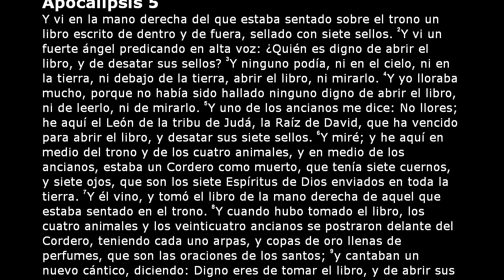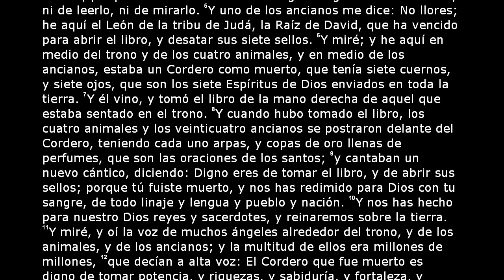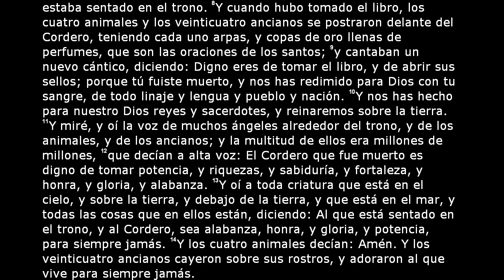La Santa Biblia - Apocalipsis Capítulo 5 (Reina Valera 2000)